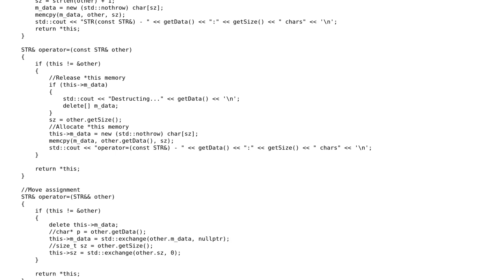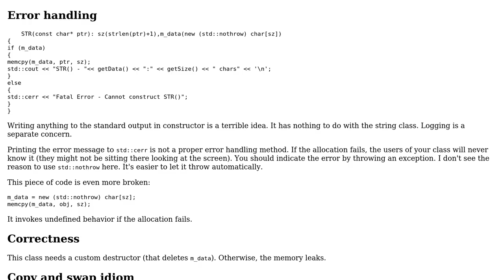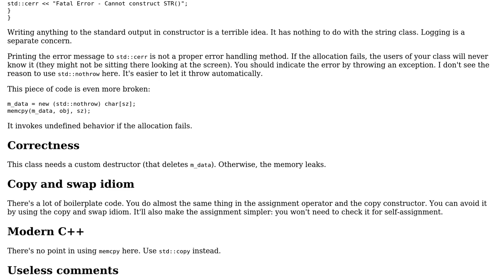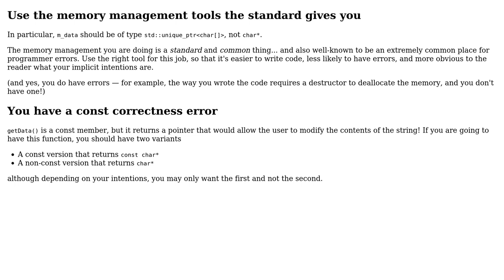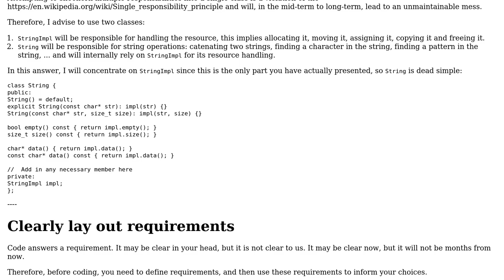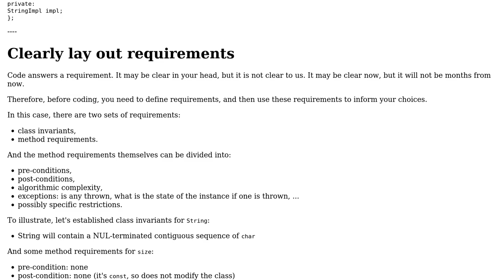Code Review: Simple modern C++ string class implementation (6 Solutions!!)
Code Review: Simple modern C++ string class implementation

With thanks & praise to God, and with thanks to the many people who have made this project possible! | Content (except music & images) licensed under CC BY-SA | Music | Images & others | With thanks to user Phil1970 user Matthieu M. user kraskevich user KjMag user cpp11dev user Artemy Vysotsky and the Stack Exchange Network Trademarks are property of their respective owners. You are responsible for your own actions.